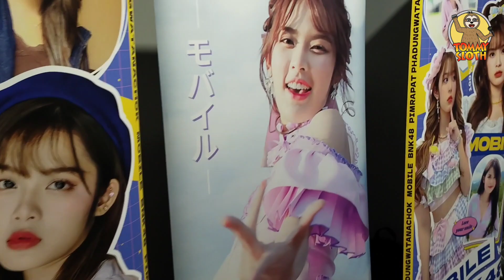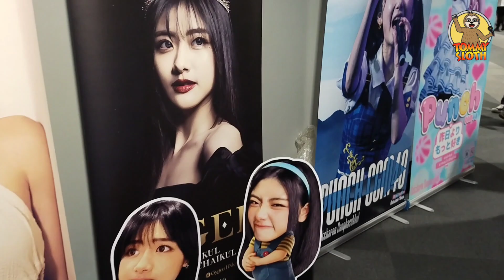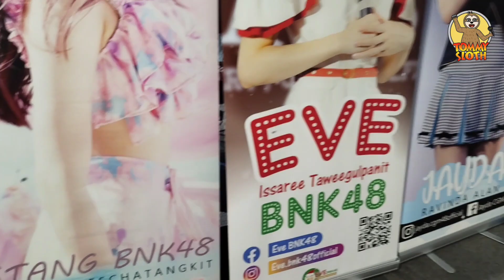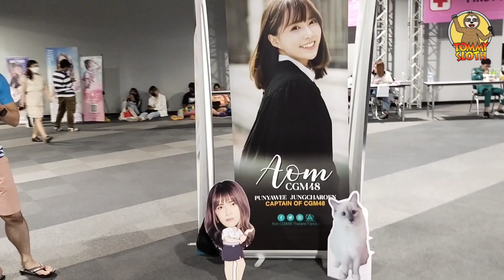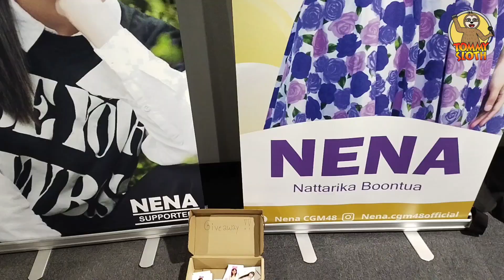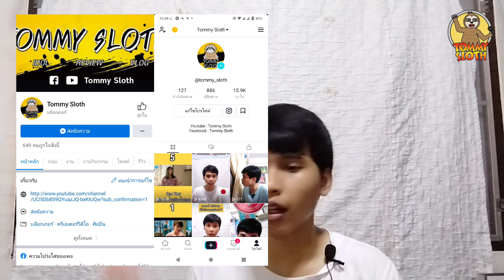รีวิวงานจับมือครั้งแรกในรอบ 3 ปี BNK48 ซิงเกิล ที่12 believer (งานนี้มี CGM48 ร่วมด้วย) [VLOG]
งานจับมือครั้งนี้เป็นครั้งแรกในรอบ 3 ปีที่ผมได้ไปจับมือ ถือว่าล้างหายไปนานมากกับ การถ่าย VLOG งานนี้มีเมมเบอร์ CGM48 มาร่วมงานด้วย และเป็นครั้งสุดท้ายของ เมมเบอร์ รุ่นที่ 1 ของวง BNK48 ที่ส่วนใหญ่จะหมดสัญญาไป ผมก็เลยตัดสินใจมางานนี้เลยครับ มาดูกันว่าผมได้ไปจับมือใครบ้าง ไปชมกันได้เลยครับ